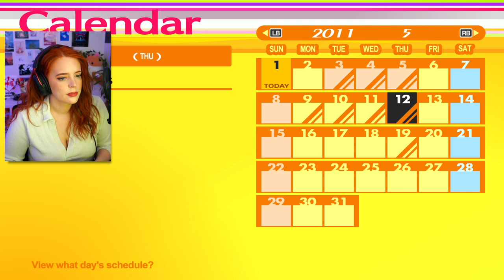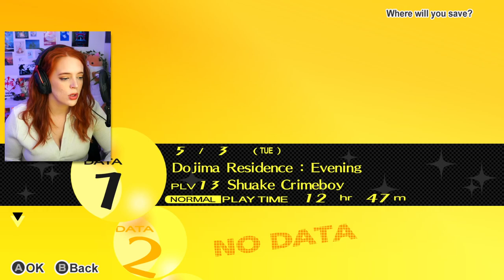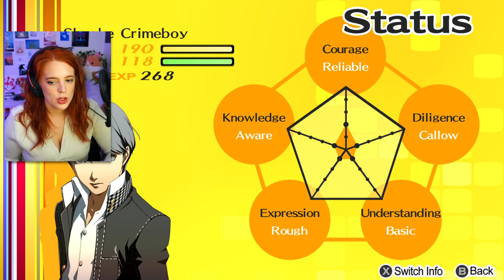Persona 4 Golden First Playthrough - Part 4✧・ﾟ:*